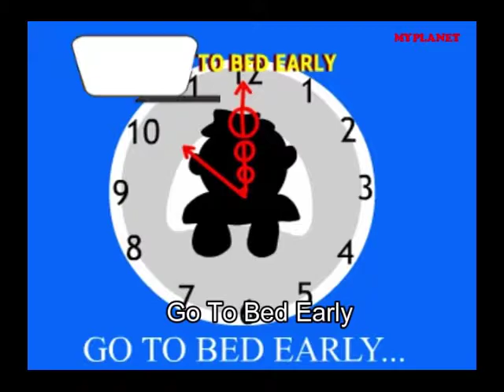Go to bed early | LKG Group | Kids Rhymes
Myplanet Preschool - Rhymes |  First time in India - Preschool Books Digital Rhymes. To play your rhymes please scan QR code from your books by mobile.